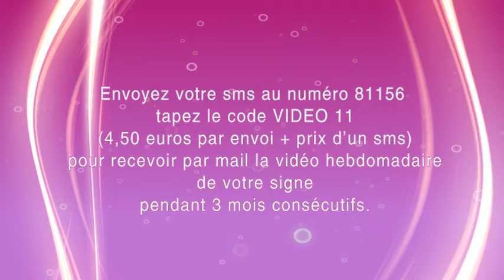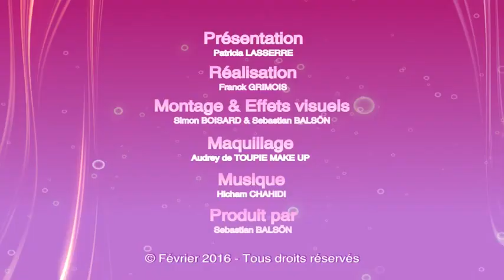Exclu Vidéo : VERSEAU : Uranus vous booste tandis que Mars vous pousse à bout !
VERSEAU : Uranus vous booste tandis que Mars vous pousse à bout ! Découvrez votre nouvel horoscope hebdo en vidéo proposé par notre astrologue Patricia Lasserre. Titulaire d'un Doctorat en Philosophie
  , elle a créé un jeu de tarots unique en son genre Le Tarot des Philosophes
  . Patricia a également développé un concept inédit de consultations par le web et par téléphone sans rendez-vous : Voyance Équitable
  . Vous pouvez la consulter en privé ou un membre de son équipe par ce biais ou prendre rendez-vous à son bureau parisien.Bons horoscopes à toutes !